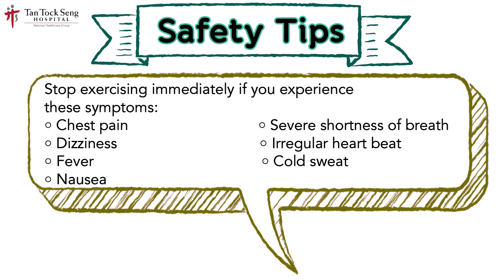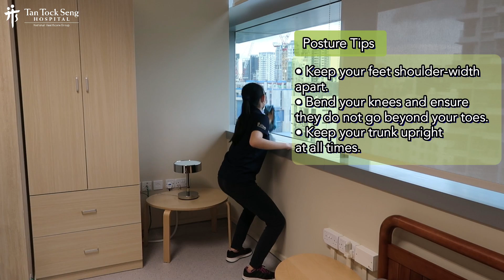Household Chores Workout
Finding a way to squeeze a workout into your busy daily routine? Our physiotherapists have some creative ways to turn your household chores into a simple workout!